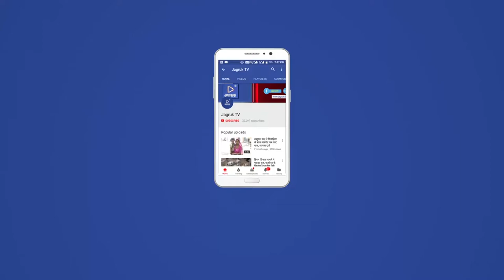JAGRUK TV : जोधपुर : राज्य कर्मचारियों ने दिया मतदान जागरूकता का संदेश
राज्य कर्मचारियों ने दिया मतदान जागरूकता का संदेश
मतदान करने की शपथ ली, पहली बार मतदान करने वाले युवा मतदाताओं का किया सम्मान
जोधपुर। अखिल राजस्थान राज्य कर्मचारी संयुक्त महासंघ के तत्वावधान में रविवार को नई सड़क चौराहा पर राजीव गांधी की प्रतिमा के पास राज्य कर्मचारियों ने मतदान जागरूकता का संदेश दिया। इस दौरान उन्होंने सात दिसंबर को मतदान करने और करवाने की शपथ भी ली।
महासंघ के प्रदेश उपाध्यक्ष कृष्ण मुरारी शर्मा ने बताया कि रविवार को निर्वाचन विभाग द्वारा नियुक्त कैंपस एम्बेसेडर रज्जाक मोहम्मद, हापूराम चौधरी, शाकिर अली, रामकरण कडवासरा, भवानीसिंह, प्रेमसिंह, विक्रमसिंह, तारा चौधरी, स्नेहलता जैन एवं राष्ट्रपति पुरस्कार प्राप्त भागीरथसिंह, खेल अधिकारी सोहनलाल चौधरी तथा अन्य राज्य कर्मचारियों द्वारा भारत के लोकतंत्र की मजबूती के लिए अधिकाधिक मतदान करने, मतदाताओं को वोट देने के लिए प्रेरित व जागरूक किया गया। इस दौरान यहां पहली बार मतदान करने वाले युवा मतदाताओं का सम्मान भी किया गया और सभी को अधिकाधिक मतदान की शपथ दिलाई गई।